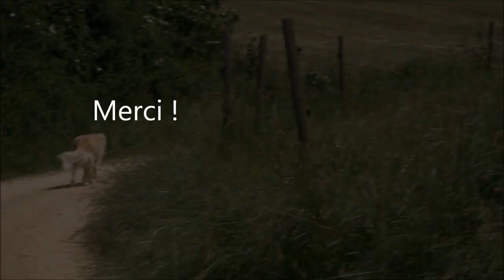Promenade avec Balou !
Balou est le chien de mes filleuls et mon ami pour toujours même si sa jalousie est parfois un peu pénible :-)
Balou is the dog of my godchildren and my friend forever even if his jealousy is sometimes a little painful :-)

Musique : SOS d'un terrien en détresse de Michel Berger / Luc Plamondon
                  Piano Cover de Laurent Callens